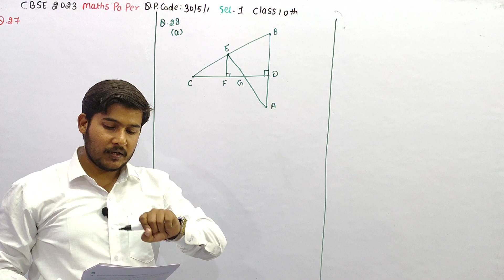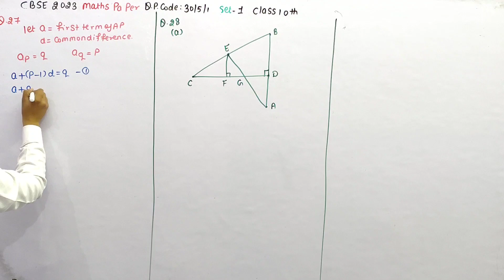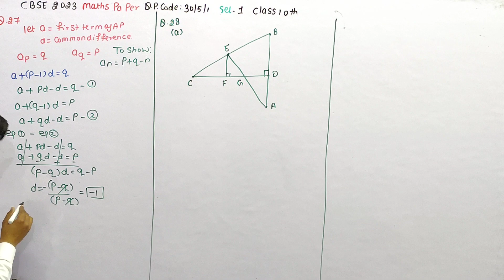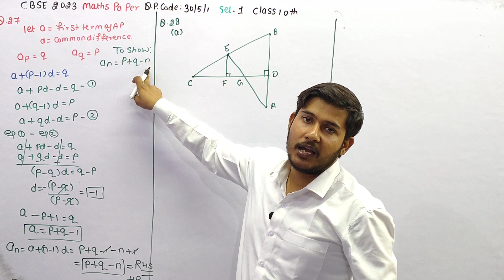If pth term of an A.P is q and qth term is p, then prove that its nth term is (p+q-n)